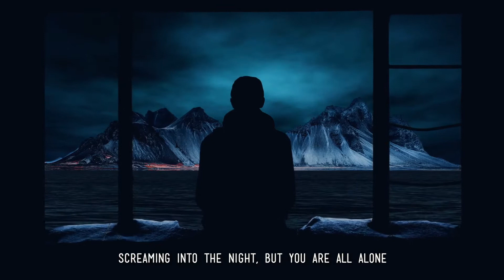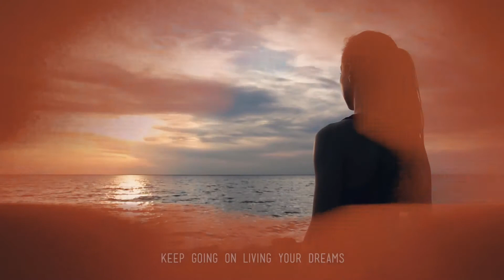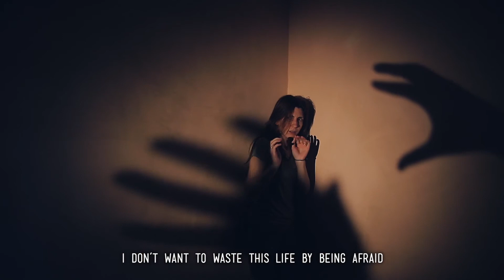Tommy Ray Entertainment-Presents--"Push Yourself Past" by Tommy Ray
Push Yourself Past
By: Tommy Ray of Tommy Ray Entertainment

Intro:
Verse 1:
You find yourself in a darkened place
Running through the streets searching for your way home
Screaming into the night, but you are all along
So you fall to your knees fearing the unknown

Chorus:
I don’t want to waste this life by being afraid
Time is flying by, there has to be another way
Keep taking chances and push yourself past
No matter what they say, keep on your path

Break:

Verse 2:
You’ve walked outside to a darkened sky
What brought you here? You have not a clue.
How far must you walk alone in this world?
Unable to find that light that guides your life

Verse 3:
And if you find yourself lost in your ways,
Always remember, there’s always a bright new day
Keep going on living your dreams
No one can do it for you or for me

Break:
So put away those million broken miles
Cause,

Find me @:
► Tommy Ray Music
"Crossroads" EP
"Don't Look Back"
"Push Yourself Past"

"A Ray of Hope" Inspirational Blog

"Mirror of Perception"
"The Insane Inside"
"The Feast of the Werewolf"
"Rambling Across America"

                               Or

***Gear Used Shooting Video***

Camera:
Canon EOS M50
GoPro Hero 4 Silver

Lense:
Canon 15 - 45 mm f/3.5-6.3 Image Stabilization STM Zoom Lens:

Sound:
MOVO WMIC 50 2.4GHz Wireless Lavalier Microphone System:

Tripod:
Pedco UltraPod II Lightweight Camera Tripod :

Video Editing:
Bradley Van Der Westhuizen:

I am truly thankful and grateful for your time.

Tommy Ray